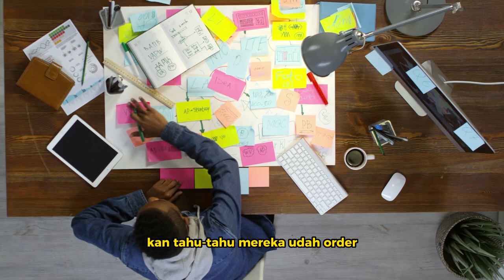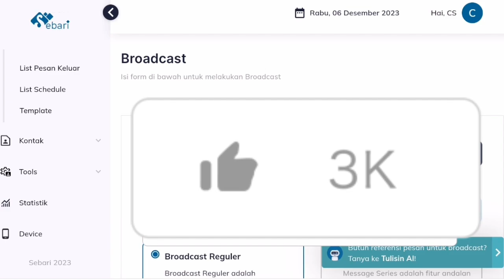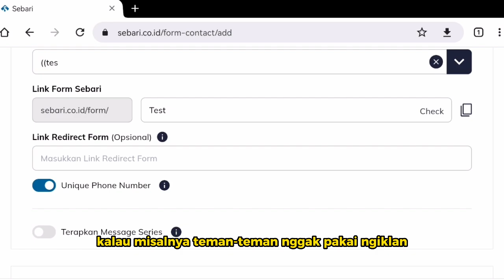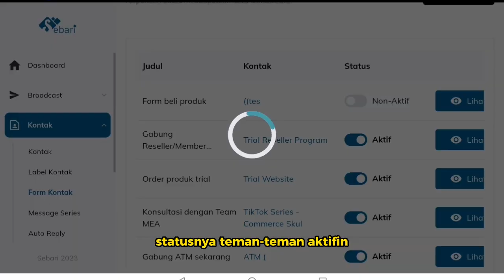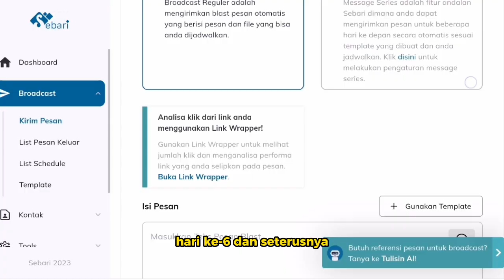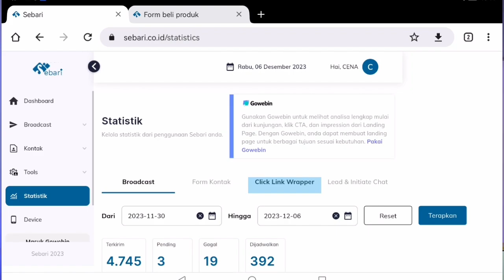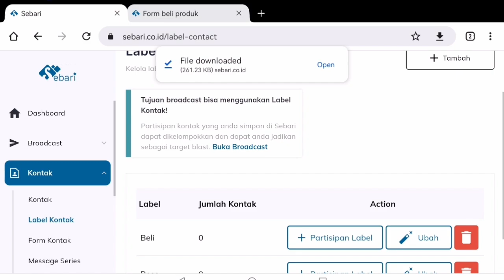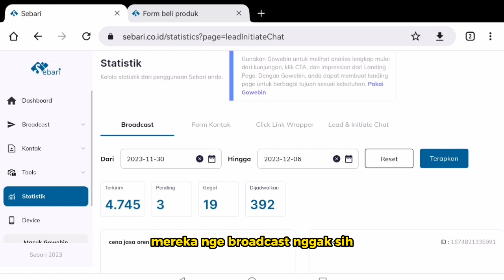CARA JUALAN ONLINE DI WA JUALAN LARIS DI WHATSAPP AGAR DAPAT 1000 ORDERAN DENGAN WHATSAPP MARKETING?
CARA JUALAN ONLINE DI WA
EMANGNYA BISA?
Modal whatsapp aja bisa jualan online?
buat para jawara biar bisa dapat 1 juta pembeli kita mulai dari 1000 orderan dari whatsapp marketing dulu ya, whatsapp marketing masih bisa di pake banget kok untuk kalian jualan online, ini cara jualan laris di whatsapp biar kalian bisa dapet 1000 orderan dengan whatsapp marketing

gua akan spill caranya gimana biar bisa jualan online di WA agar jualan llaris di whatsapp biar bisa dapet 1000 orderan dengan cara whatsapp marketing!